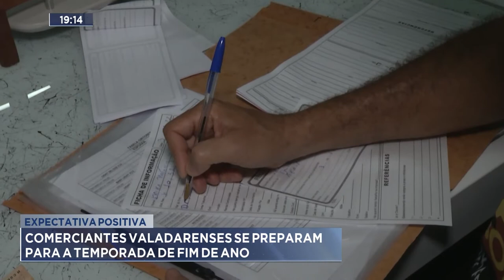Expectativa Positiva: Comerciantes Valadarenses se prepararam para a Temporada de Fim de Ano.